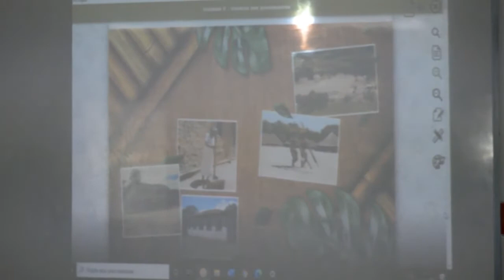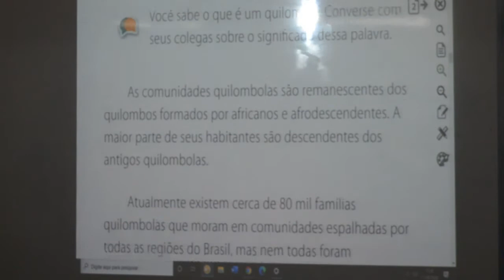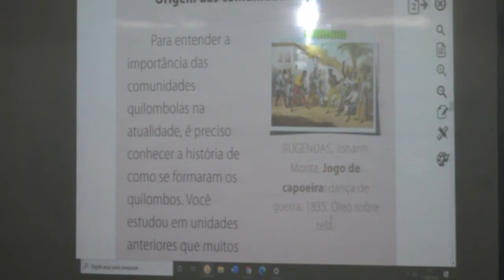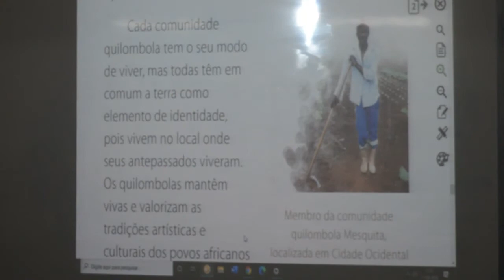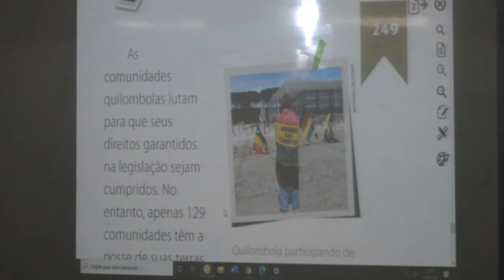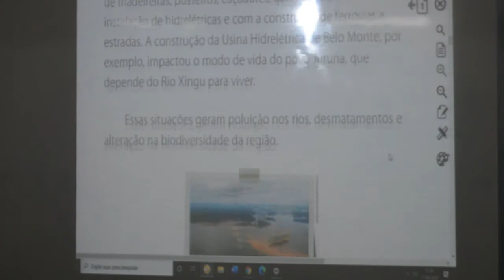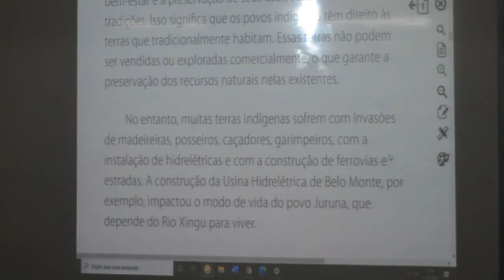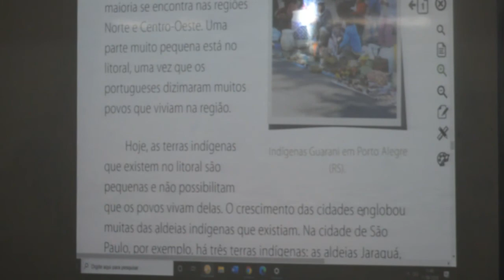HISTÓRIA - 3º ANO - 13/08/2020